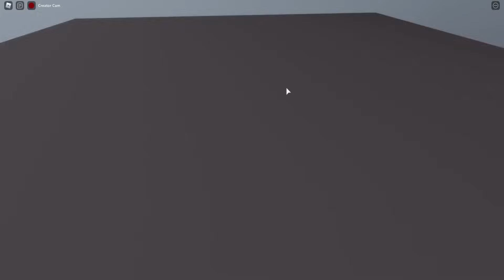TROJACZKI PRANKSTER, SUPERBOHATER i BOGACZ na BrookHaven RP!